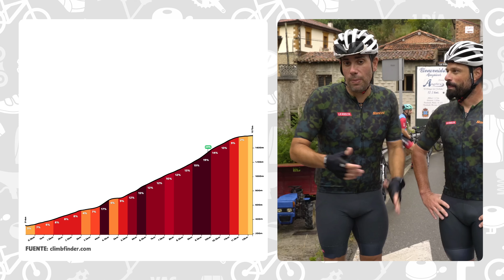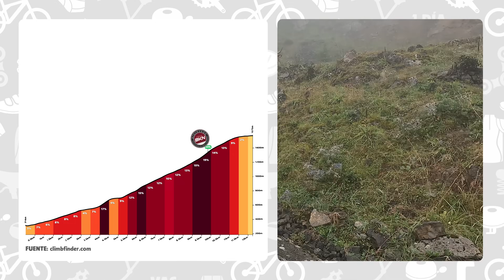ASI ES EL ANGLIRU PARA AFICIONADOS... pero LLOVIENDO 🌧️ LAVUELTA23 ETAPA 17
👉 AQUÍ LOS KITS ESPECIALES LAVUELTA23 DE SANTINI

🥨🧃 Lo que comemos y bebemos:
CROWN SPORT NUTRITION: 11% CODIGO BIKINEROS

⛰️ CASCOS Y RUEDAS NESTA WHEELS

🎬 EQUIPO DE GRABACIÓN
Cámara Reflex SONY ZV-E10
Objetivo SONY ZEISS 16-70
Micrófonos Hollyland C1 y M1
Gopro Hero 11